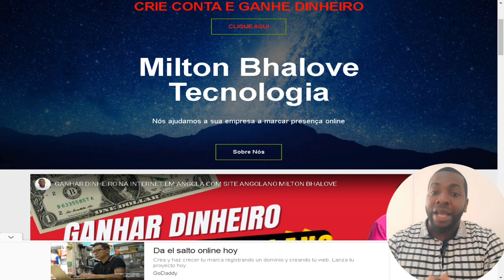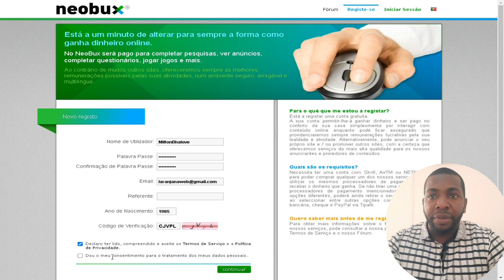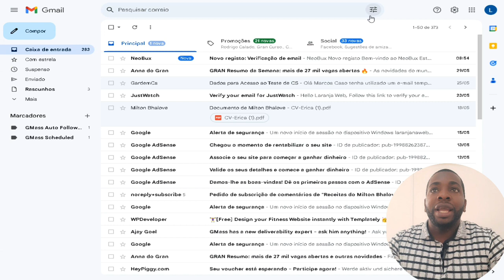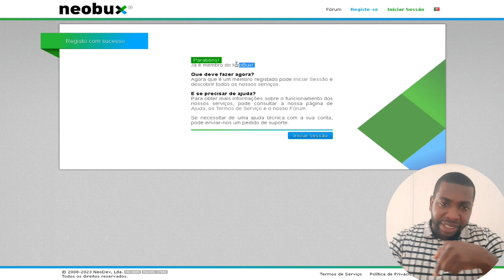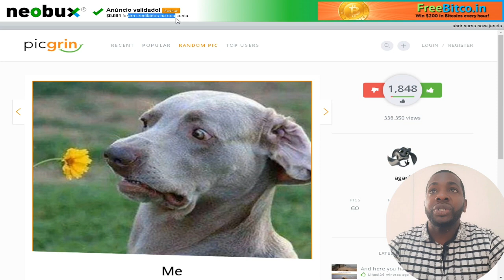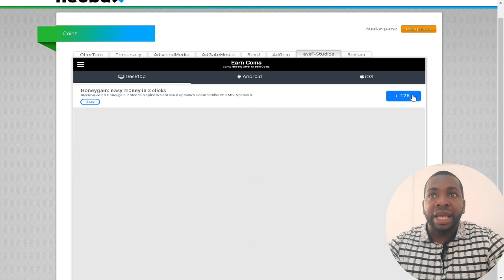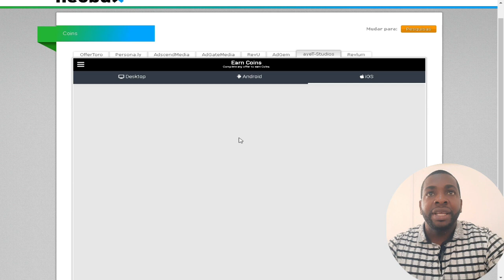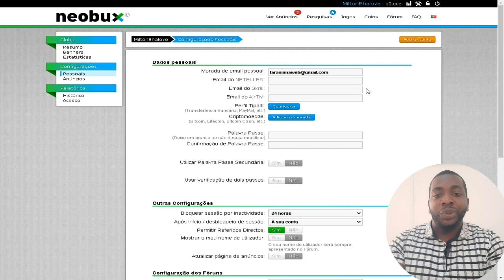APRENDA A GANHAR DINHEIRO COM ANÚNCIOS, PESQUISAS, APLICATIVOS E MAIS NO NEOBUX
Ganhar dinheiro com sites PTC (Pay-to-Click) como o Neobux pode ser um desafio, pois os ganhos são geralmente baixos e exigem um investimento significativo de tempo. No entanto, se você estiver disposto a dedicar algum tempo e esforço, pode obter alguns ganhos adicionais.